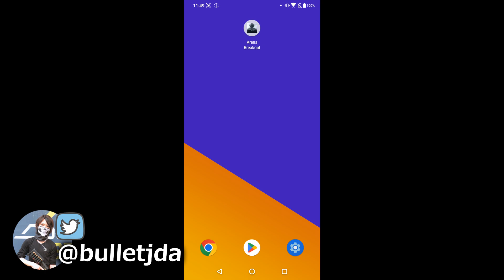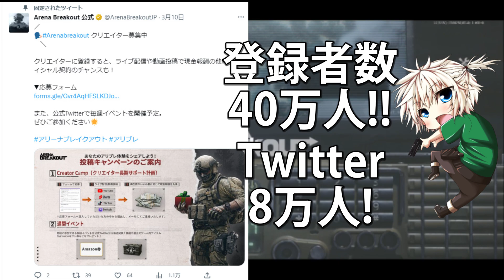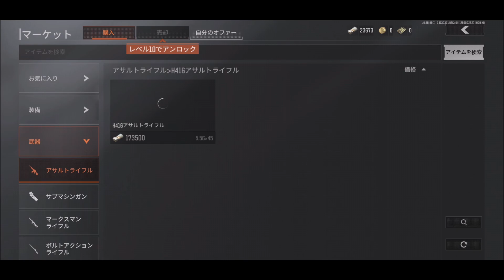【新作:無料FPS】本日リリースのタルコフモバイルがクオリティー化け物すぎる!!『次流行るモバイルFPSで大注目!!』【Arena Breakout : 実況者ジャンヌ】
※案件じゃないです。公式さんこの動画見てたらiosのコード下さい( )

日本の公式垢あるので、最新情報とかDLの仕方はこちらまで～